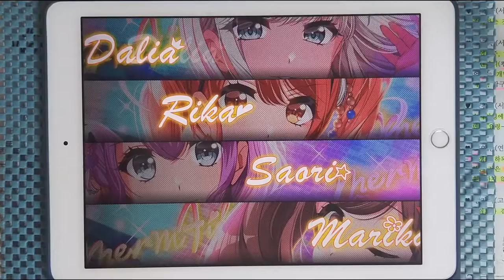【D4DJ Groovy Mix】Princess advent (EXPERT 13) PFC [Hand Cam]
* 동영상 정보 *
- 게임 : D4DJ Groovy Mix(グルミク)
- 악곡 : Princess advent
- 유닛 : Merm4id
- 카테고리 : 오리지널
- 작사 : 都田和志 (미야코다 카즈시)
- 작곡 : 都田和志 (미야코다 카즈시)
- 편곡 : b4k(Ace Crew Entertainment)
- 채보 제작자 : すばとす (스바토스)

* 라이브 설정 *
- 레인 설정
- 노트 설정
속도 : 9.2 크기 : 150%
- 판정 설정